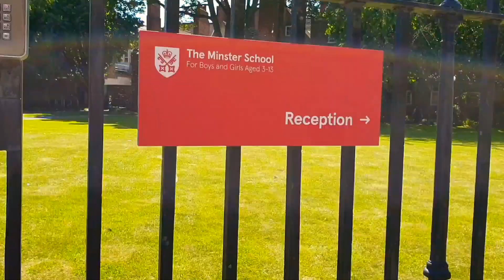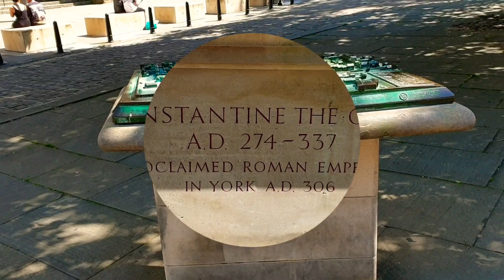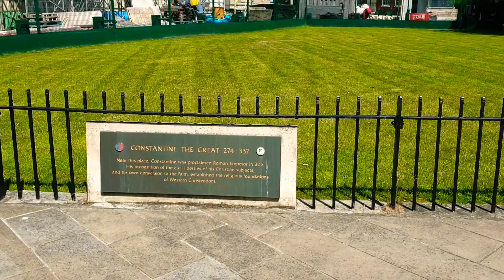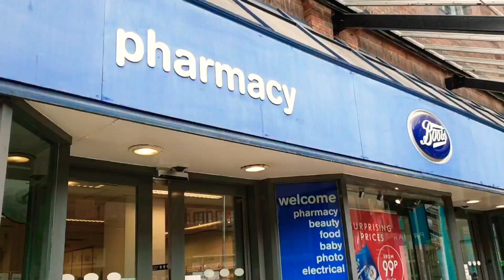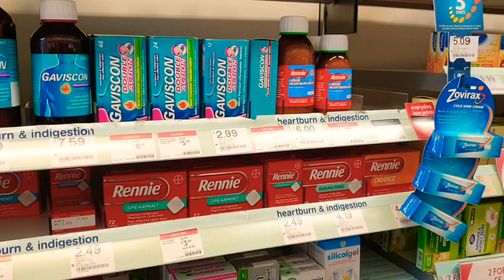How is the uk after lockdawn|| লকডাউন পর ইউকের পরিস্থিতি এখন কেমন||Rabin Vlogs Uk